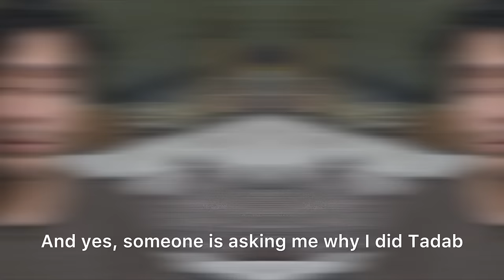In Response To Your Questions